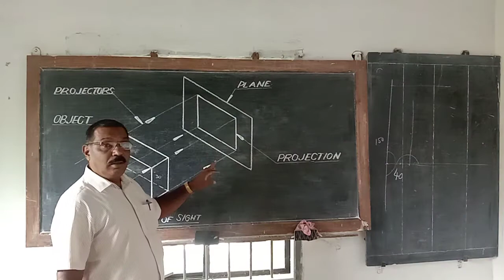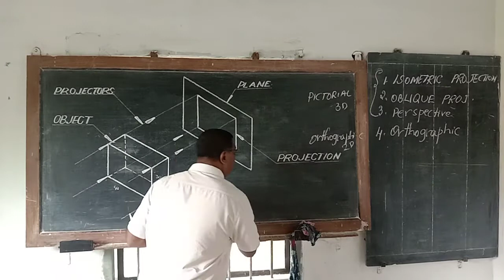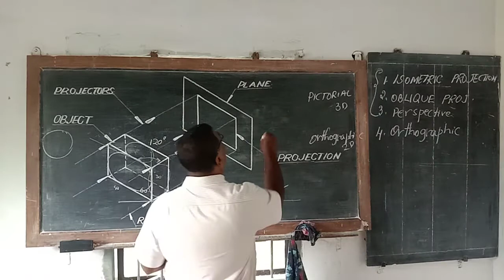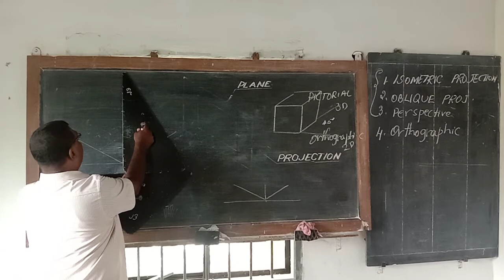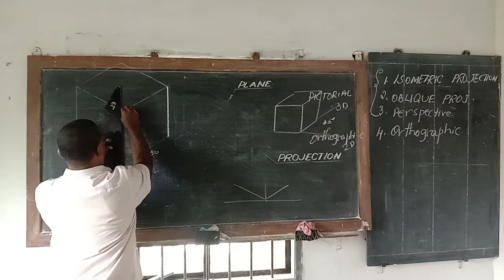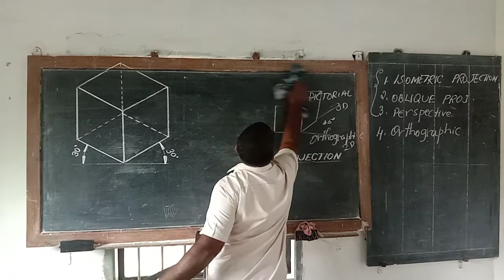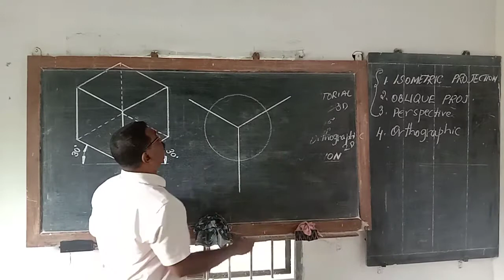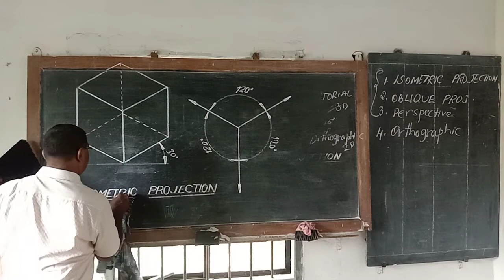Projections for first year students -10 06 2020 by Mr.Satish